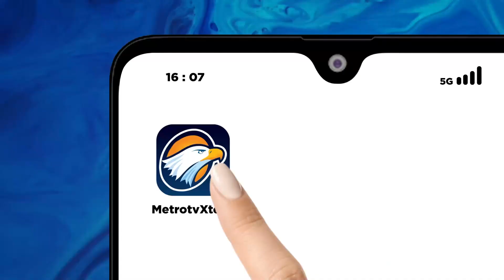Pembersihan Material Akibat Angin Puting Beliung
MetroTV, petugas gabungan terus membersihkan jalan yang tertutup material bangunan yang rusak akibat angin puting beliung di kawasan Rancaekek kabupaten Bandung, Jawa Barat.